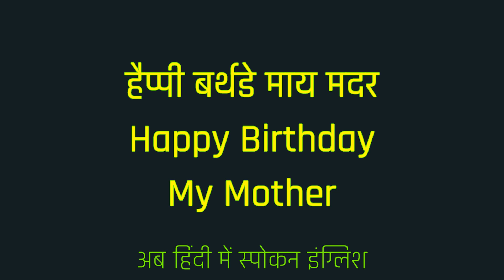Happy Birthday My Mother Meaning in Hindi | Happy Birthday My Mother ka matlab kya hota hai ?